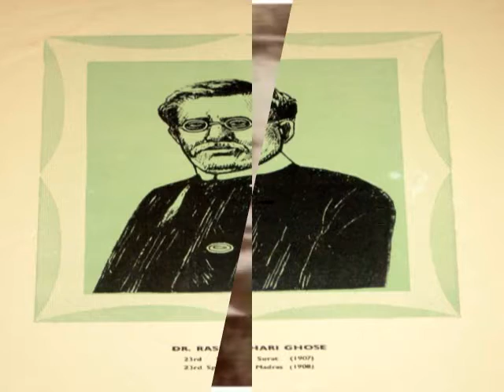23 December રાસબિહારી ઘોષ Rash Behari Ghosh Indian politician, social worker @vasant teraiya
Sir Rashbehari Ghose CSI, CIE (23 December 1845 — 1921) was an Indian politician, lawyer, social worker and philanthropist.Rashbehari Ghose was born 23 December 1845 in the village of Torkona P.S- Khandaghosh in Burdwan in Bengal Presidency. Rash Behari was educated in the Burdwan Raj Collegiate School, after which he entered the Presidency College, Calcutta. He obtained a first class in the M.A. examination in English. In 1871 he passed with honours the Law examination and in 1884 was awarded the degree of Doctor of LawsGhose became a member of the Indian National Congress and leaned towards the moderate wing. He had deep faith in progress but was opposed to radicalism in any form. He served as the President of the Congress for two terms (Surat, 1907 and Madras, 1908), succeeding Dadabhai Naoroji.

Ghose was a member of the Bengal Legislative Council (1891–94, 1906–09) and the Council of India. He was appointed a Companion of the Order of the Indian Empire (CIE) in the 1896 New Year Honours and appointed a Companion of the Order of the Star of India (CSI) in the 1909 Birthday Honours.[2][3] He was knighted in the 1915 New Year Honours and conferred with his knighthood on 14 July of that year_આજનો દિનમહિમા-માનવપુષ્પોની મહેક-